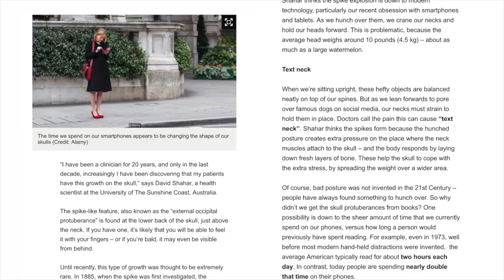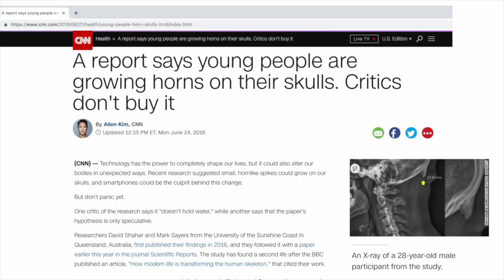Brett's with Friends #92 Minh Collins- Writer, Director, Producer & Madison Willow - Actress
this is an Info-tainment show hosted by Brett Woods
I talk to Minh and Madison about film and social media and much, much more.